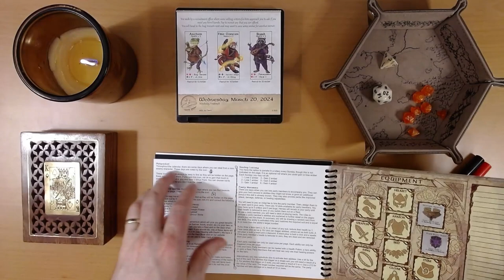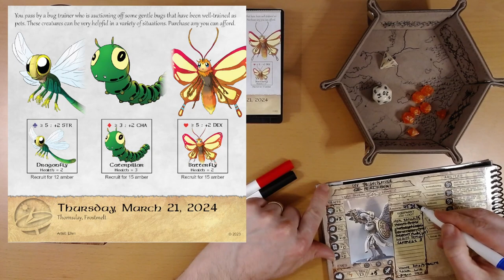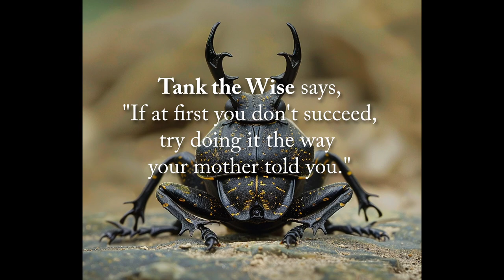2024 Quest Calendar Mar. 21: Introducing House Rule #2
Preparing for the long journey, day 4...